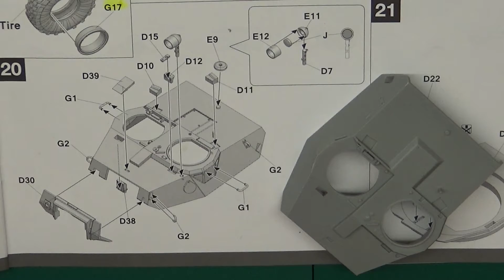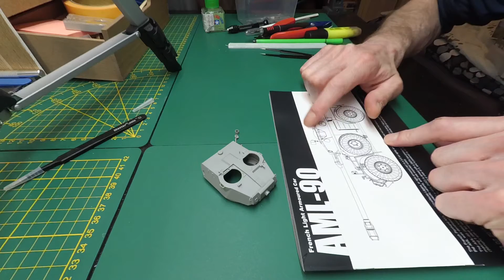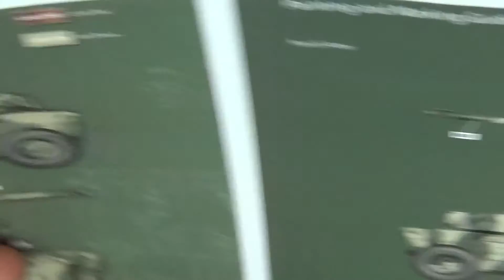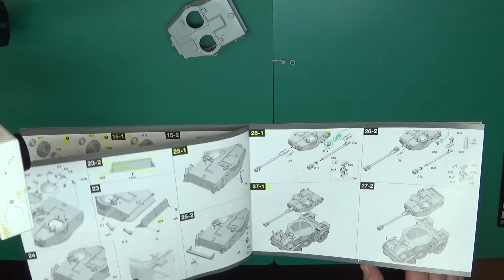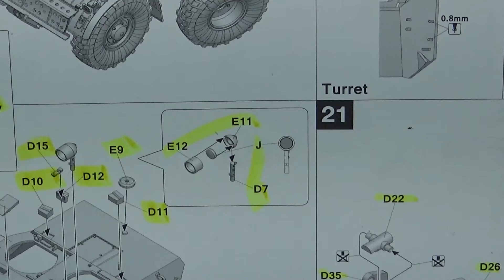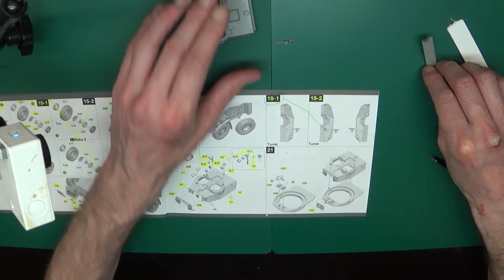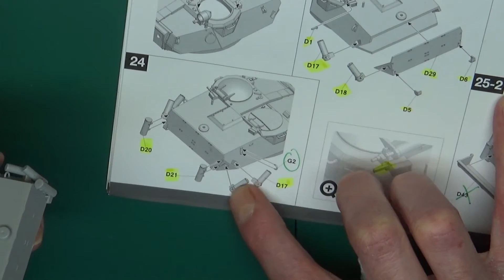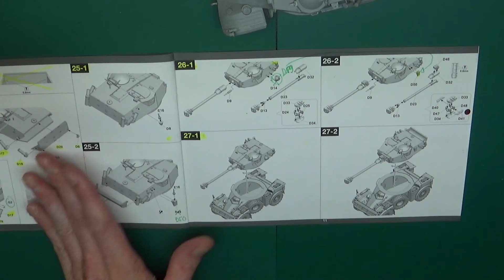Montage AML-90 - Takom 1/35 - Part 02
Poursuite du montage du Panhard AML-90 de chez TAKOM au 1/35.
Battle of Wireless Ridge, 1982
Montage complet de la tourelle.